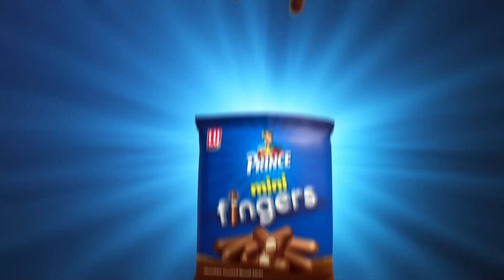Prince Mini Fingers new TVC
Prince Mini Fingers New TVC Advertisement

Chocolatey Adventures har roz.